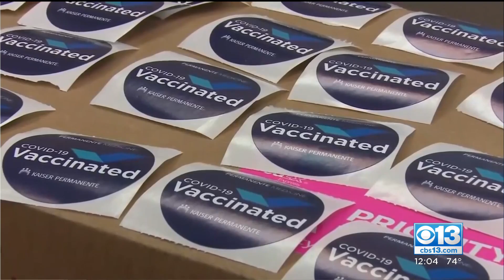Sacramento City Council Employees Required To Get COVID Vaccine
Sacramento has announced all city council employees will be required to get the COVID-19 vaccine. Employees will need to provide proof that they've gotten at least one dose of the vaccine by September 1.